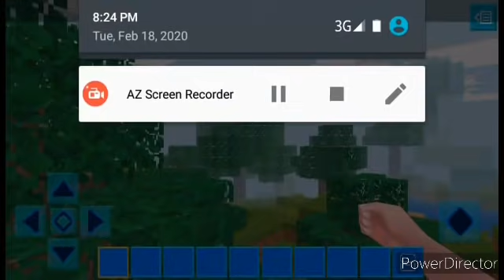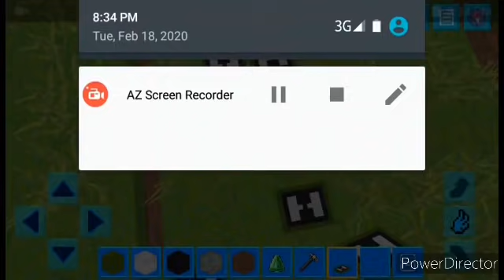Crafting of Ben 10 watch in realmcraft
Hello friends!!
     In this video I am going to show how to make a Ben 10 watch custom item  in realmcraft.The video is going to be very interesting so watch it till end and don't skip even one second.

Must try this game.

ABOUT ME:
     Dear friends,I cannot tell you my name right now but I can tell you that I live in Pakistan.

About channel:
       This is gaming channel in which I upload  about Realmcraft game and I try my best to satisfy you!!